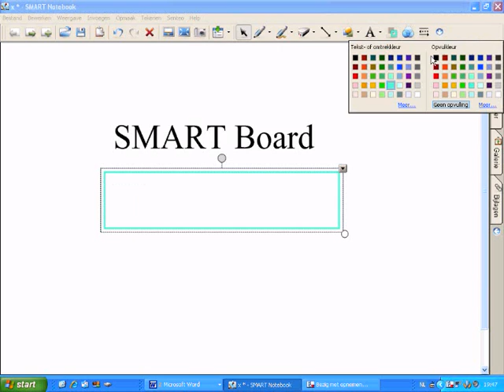Notebook Tip: Tekst verbergen onder een balk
U kunt een figuur of een stukje tekst verbergen achter een balk. Type een stukje tekst. Teken een balk onder je tekst. Geef de balk een kleur en opvulkleur. U kunt de rechtermuisknop gebruiken of de knoppen bovenin de menubalk.